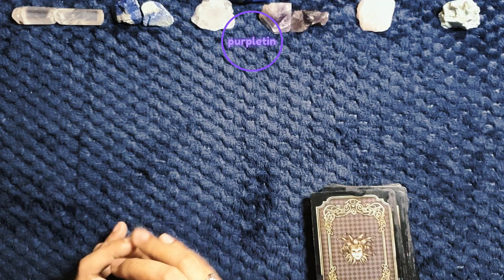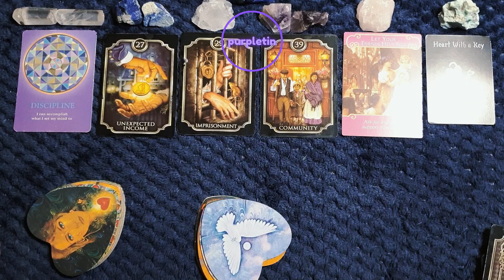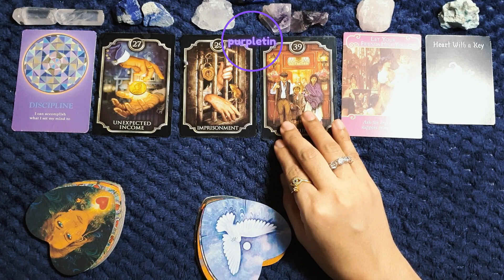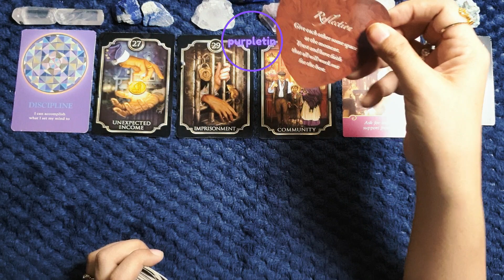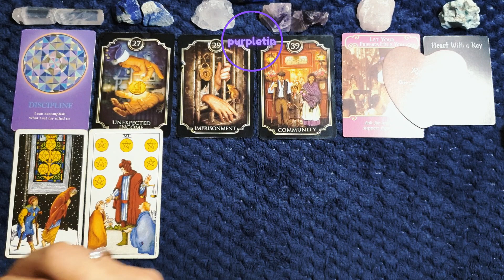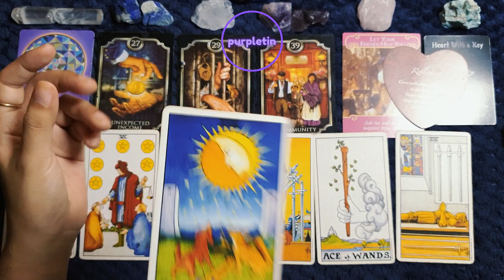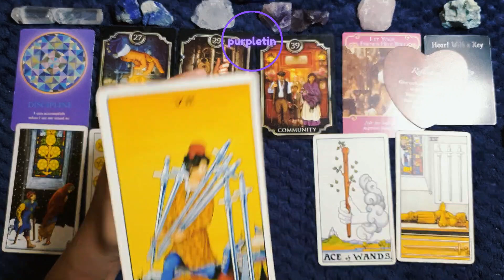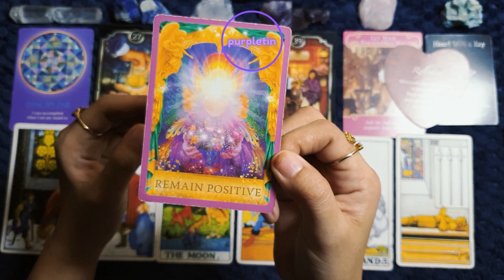HINDI INAASAHANG PAGPASOK NG PERA 🧿 AIR SIGNS 🌬 Gemini ♊️ Libra ♎️ Aquarius ♒️ Timeless Reading ✨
Click this link to join 👇
I also accept brand new/used  tarot/oracle cards, tarot bags/pouches, white sage incense / palo santo / incense cones / incense sticks, tea light candles or any kind of gifts or donations.